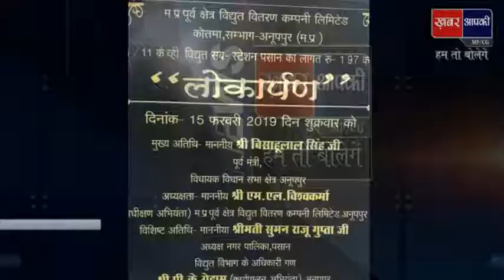pasan Sab station Anuppur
pasan Sab station opning Samaroh Anuppur